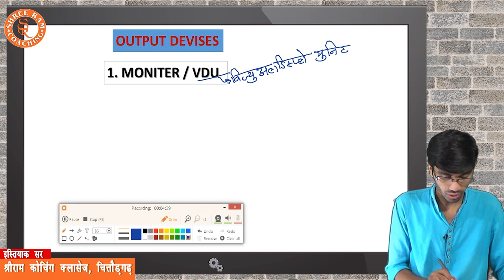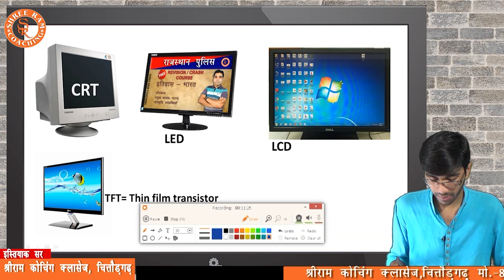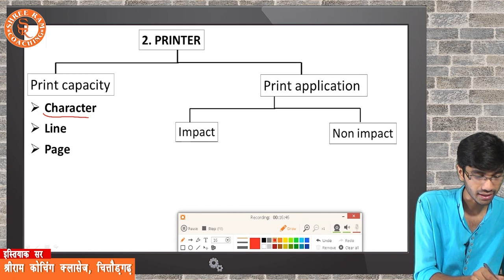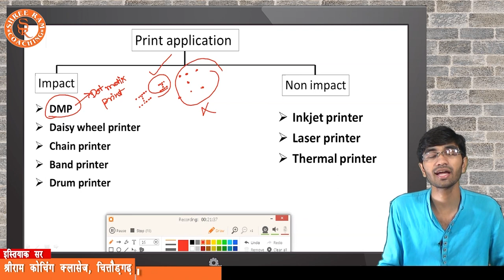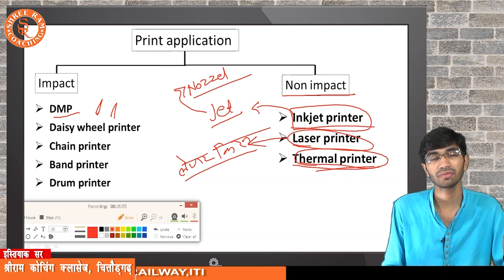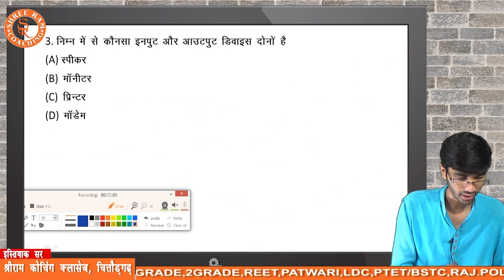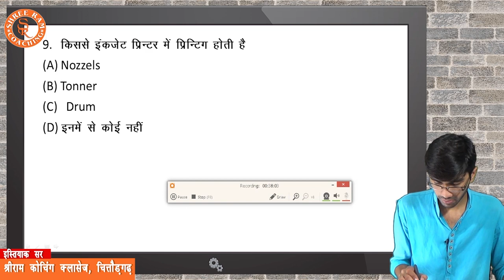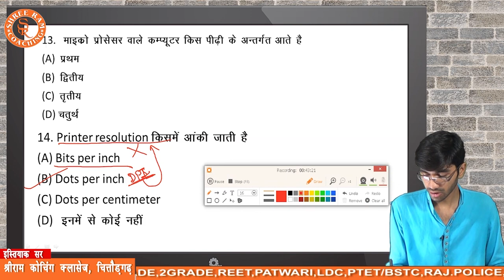कंप्यूटर भाग-3 || राजस्थान पुलिस || FREE REVISION & CRASH COURSE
कंप्यूटर भाग-2

प्रिय विद्यार्थियों,

आधुनिक तकनीक YouTube के माध्यम से प्रतियोगी परीक्षाओं से जुड़ी अपनी तैयारी, रणनीति और शिक्षा को बेहतर बनाने के लिए "श्रीराम कोचिंग चित्तौडगढ़" ने shreeramcoachingchittorgarh यूट्यूब चैनल की शुरूआत की है। इस चैनल के जरिये प्रत्येक प्रतिभागी श्रीराम कोचिंग चित्तौडगढ़  के द्वारा विभिन्न परीक्षाओं की तैयारी से संबंधित वीडियो छात्रहित में अपलोड किये जा रहे है, जिससे आपकी तैयारी की रणनीति और बेहतर होगी।